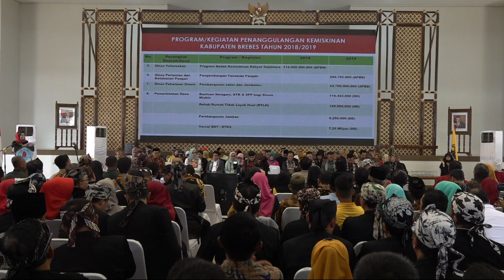MUSRENBANGWIL BREGASMALANG & PETALONG TAHUN 2020 | part 1